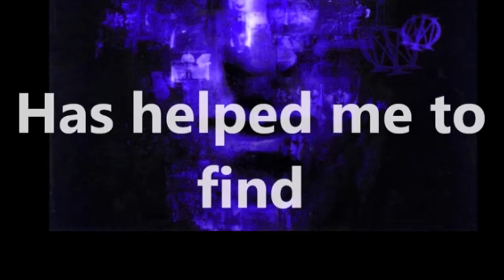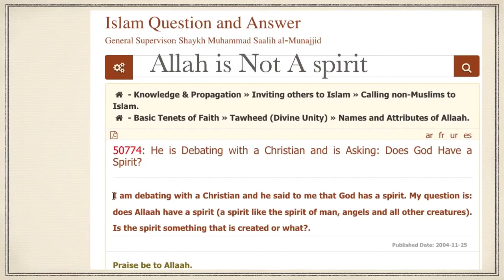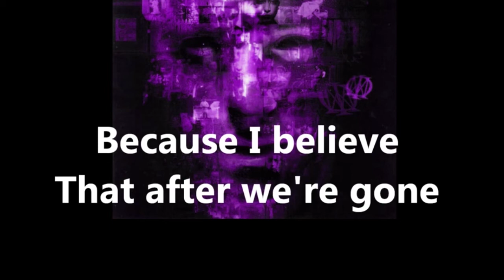the god of islam is not a spirit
islam have a god does not have a spirit